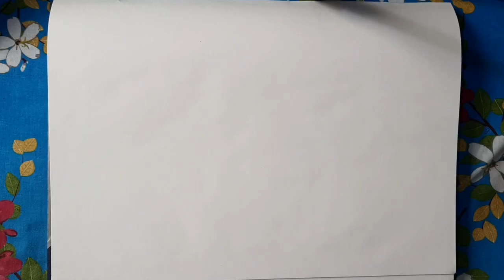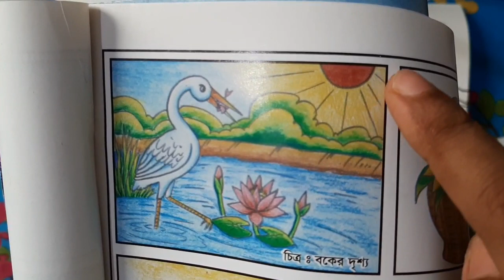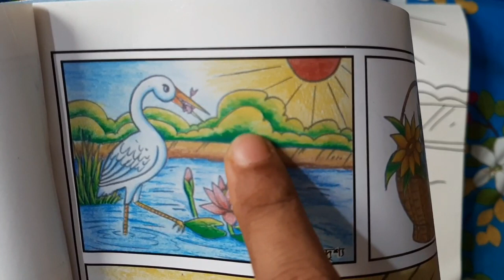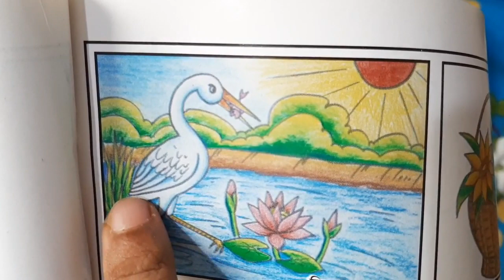How to draw a scenery of Heron | বক অংকন | Drawing Tutorial | Step by step drawing | Amit's Vlogs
How To Draw a scenery of Heron With Color || বক অংকন ও রং করা শিখুন

Hello, I'm drawing teacher of Glory School & College, Bangladesh.
This video for school and any kind of children, how to draw a  scenery of Heron With Color easy way. Thank you.